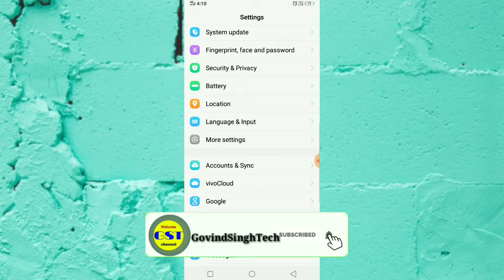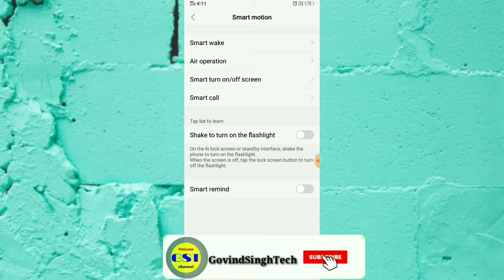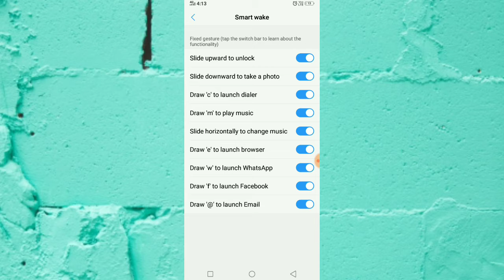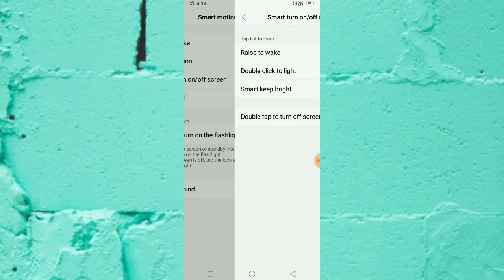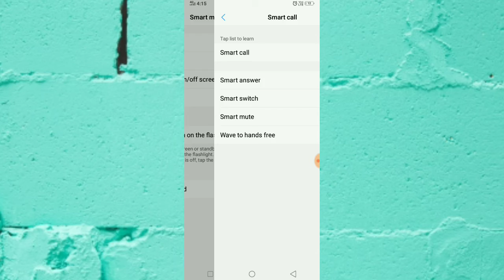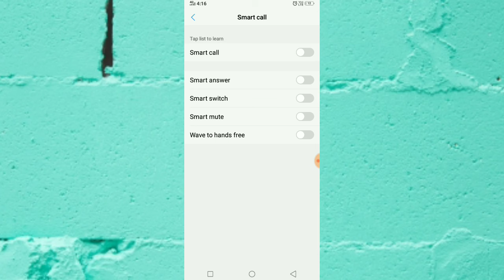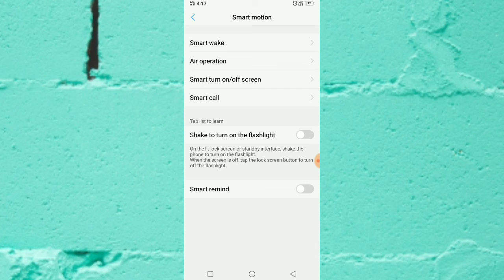Vivo phones चलाते हो तो Video जरूर देखे | Who to use vivo phones ..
Hello friends. Kese ho aap sab. I am govind from utter perdes. Dosto mera name govind he. Me utter perdes ka Rehne Wala Hoon. Mein aapko Sabhi Prakar Ki tech ki  Jankari karta hu.